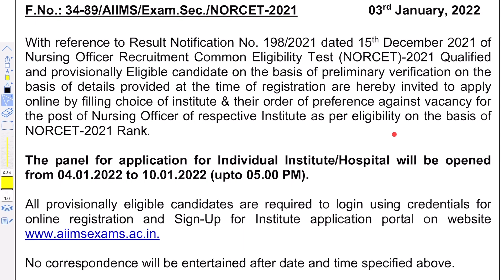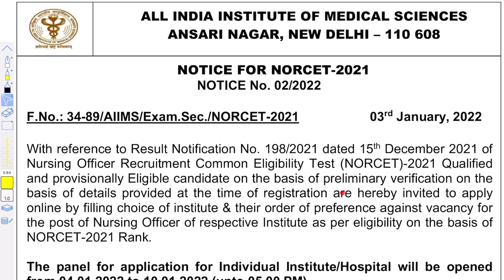AIIMS NORCET 2021 Preference Order//Choice Option Form//AIIMS New Delhi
This Video is about NORCET 2021 Preference Order for Choice option of Institutes.